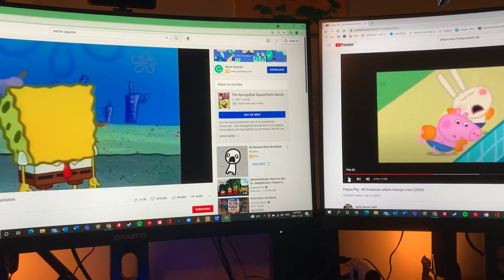Spongebob peppa pig episode crying